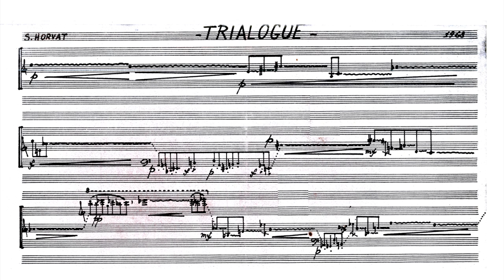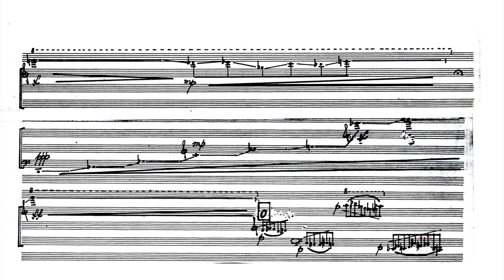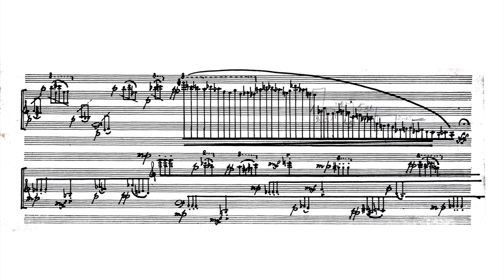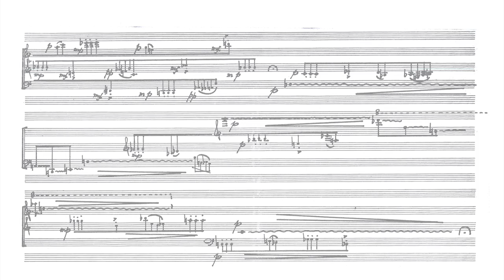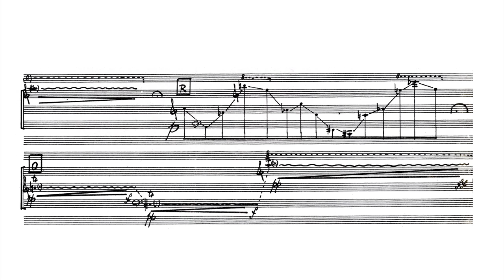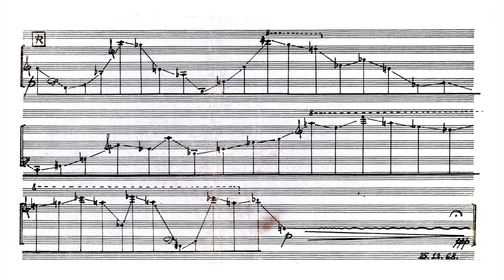Stanko Horvat - Trialogue za Martenotove valove / for ondes Martenot (1968)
Izvođač / Performer: Janka Šanjek-Šipuš, Martenotovi valovi / Ondes Martenot